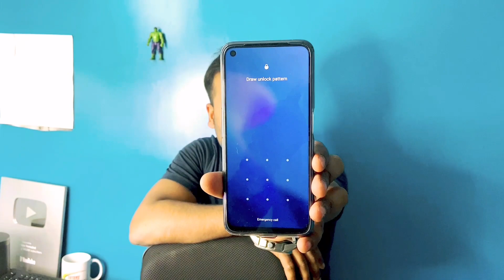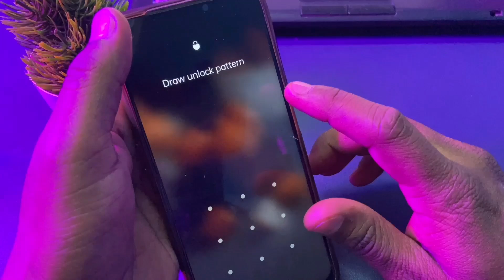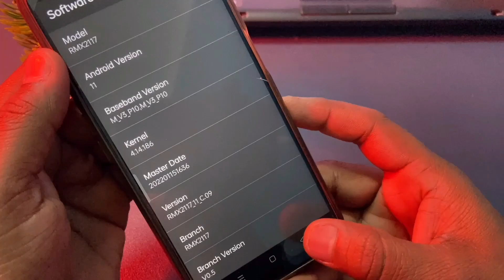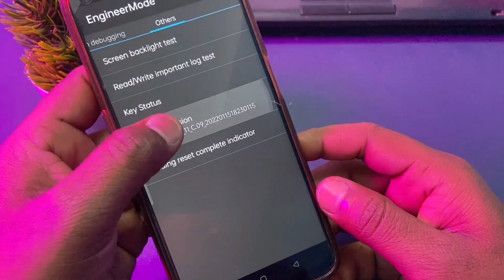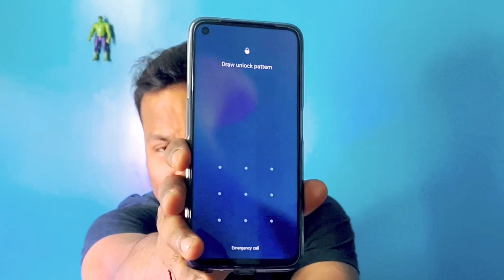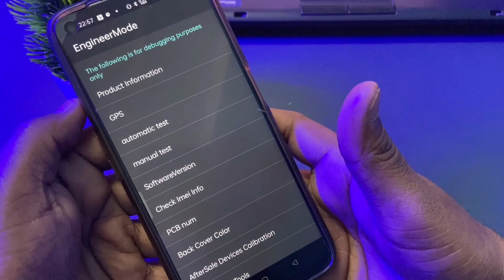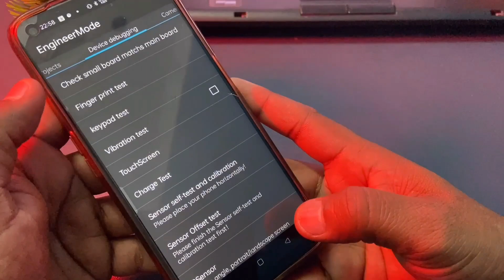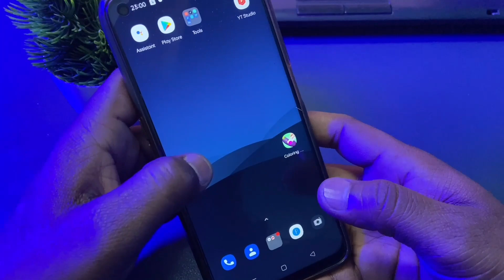2 method to unlock all android password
How to unlock all pin pattern password lock without Computer & DATA loss in just 3 minutes